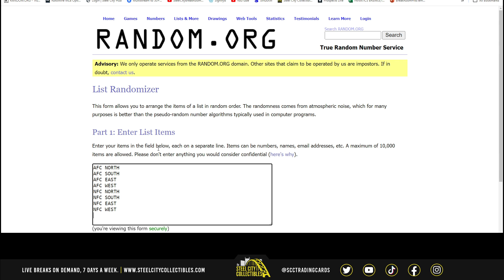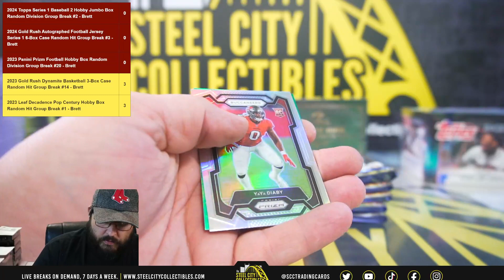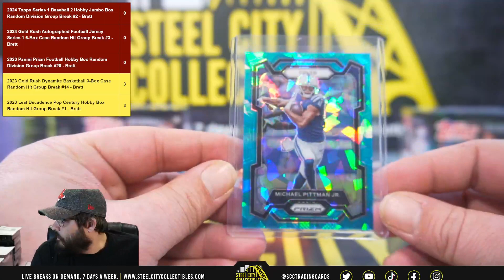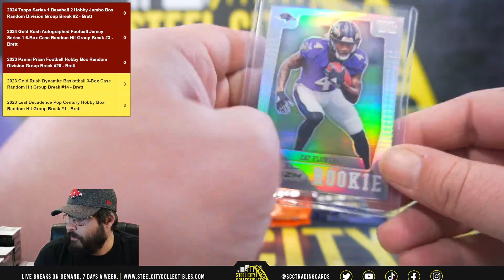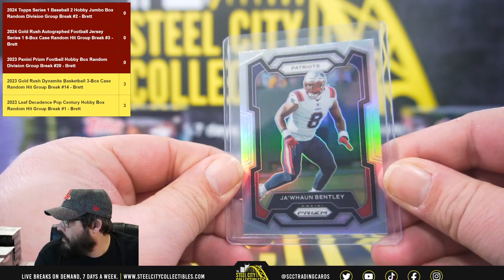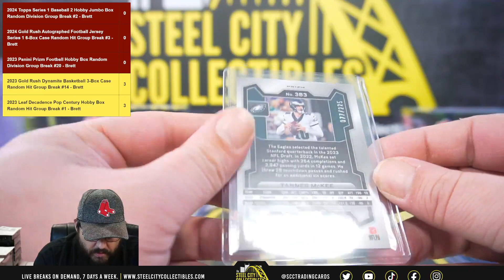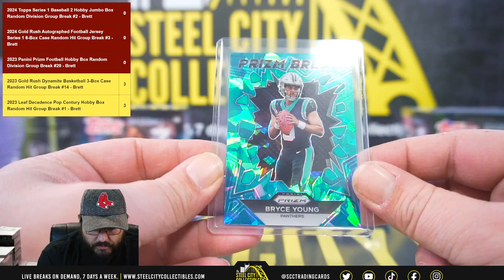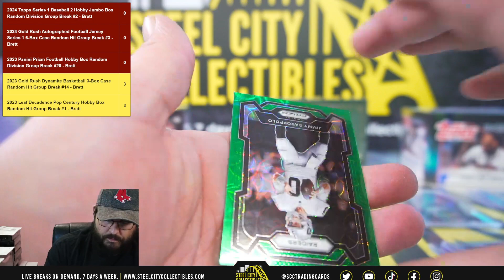2023 Panini Prizm Football Hobby Box Random Division Group Break #20 - Brett